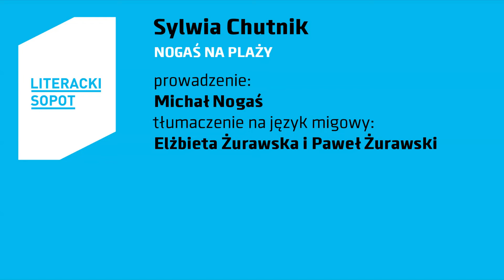LS2022 | Sylwia Chutnik | Nogaś na plaży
Tyłem do kierunku jazdy
prowadzenie: Michał Nogaś
tłumaczenie na polski język migowy: Elżbieta Żurawska i Paweł Żurawski

18 sierpnia, Plaża koło klubu Atelier
literackisopot.pl